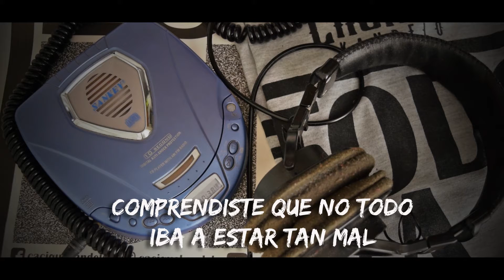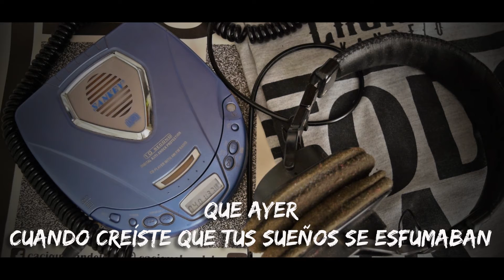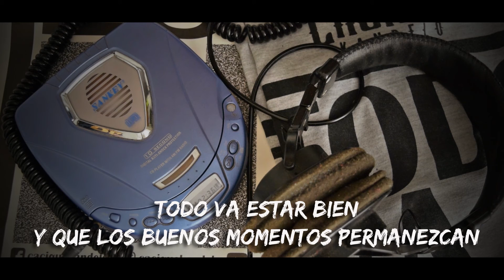Todo va a estar bien - Cacique Kandelo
Cuarto  track del nuevo trabajo  "Todo va a estar bien"